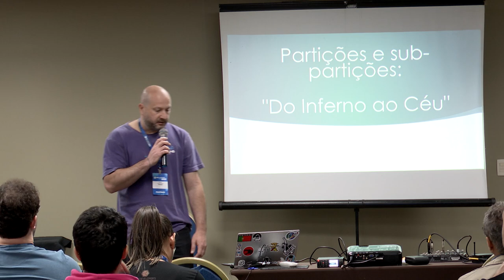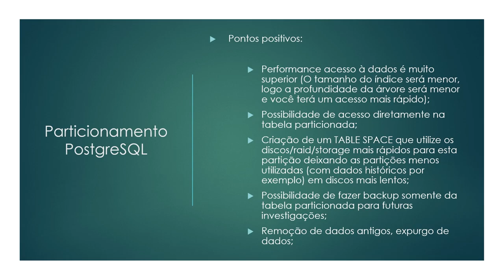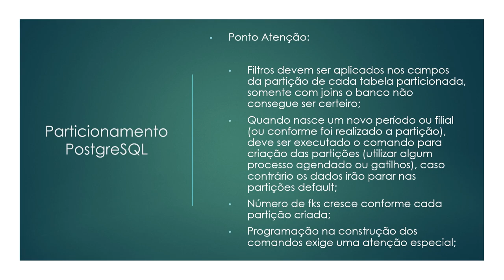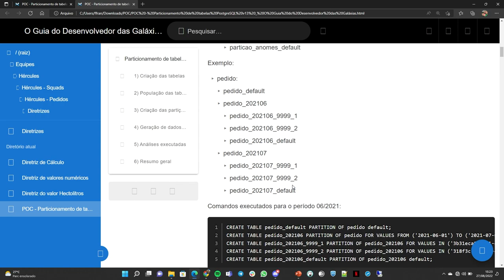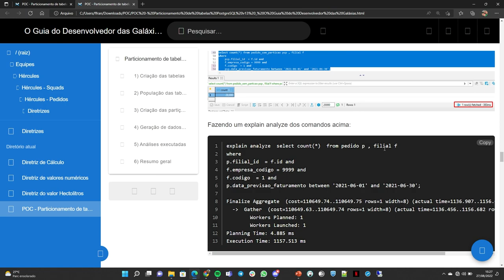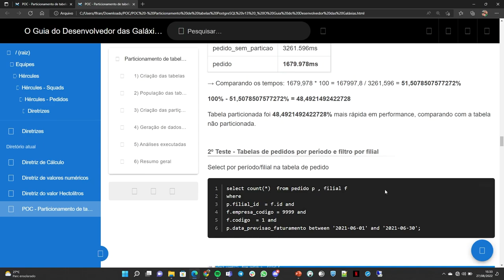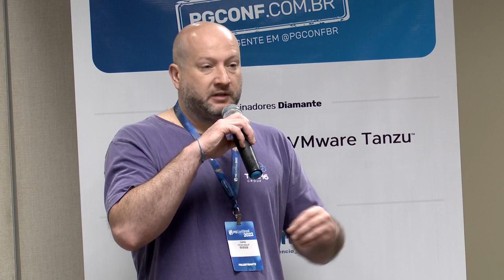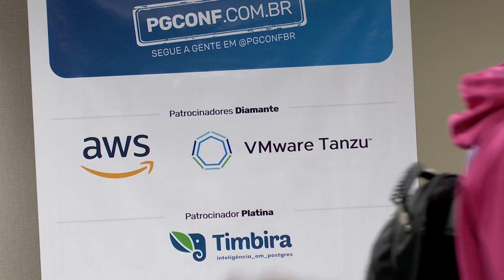PGConf Brasil 2022 - Partições e sub partições, por Tiago Emil e Fernando Franquini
Do Inferno ao Céu

A proposta da palestra é mostrar como o recurso de partição quando bem utilizado mostra seu desempenho de forma extraordinária e mostra o caos quando utilizado de forma incorreta. Iremos apresentar testes de volumetria nas versões 13 e 14, mostrando como utilizar, como não utilizar, quais são as pegadinhas para o desenvolvedor e as armadilhas de sua utilização.